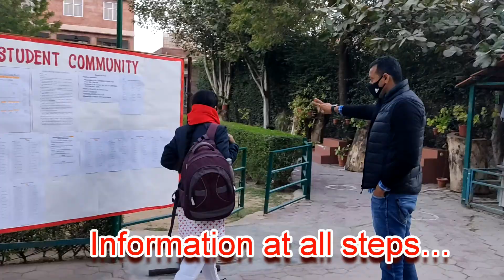RKK School Reopening after COVID19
It’s been 2 weeks since RKK has opened and we made sure that we are equipped and organized to receive our children with best safety protocols. Describing it in sheer words will not justify our purpose and endeavours made by us. Hence we are here to offer you a visual representation of RKK’s COVID preparedness which is all about keeping our children safe as they are the core of all our efforts. Attached below is the link of visual demonstration of RKK’s safety measures tackling COVID.